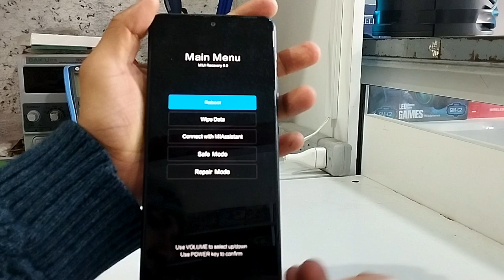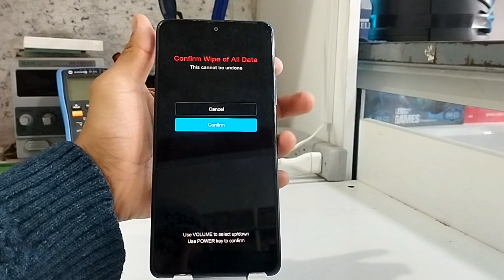COMO FORMATEAR UN REDMI NOTE 10 PRO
COMO ELIMINAR CUENTA GOOGLE REDMI NOTE 10 PRO